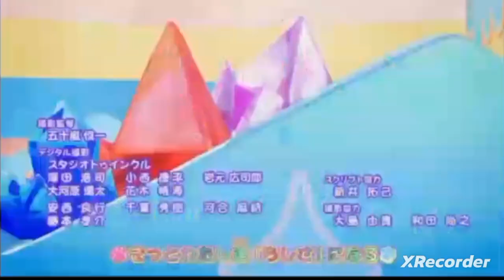wonderful precure Ending 2 Mayu & Yuki Ver